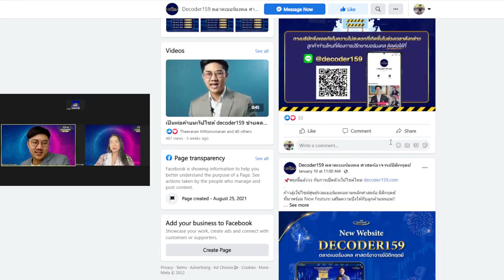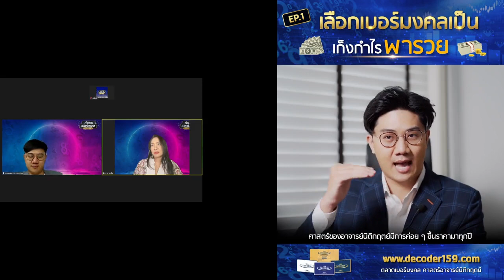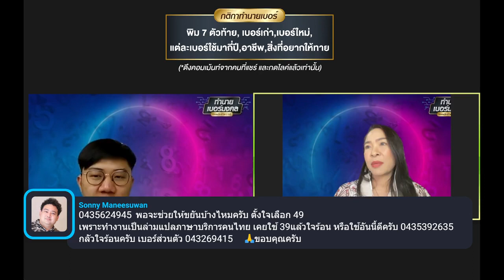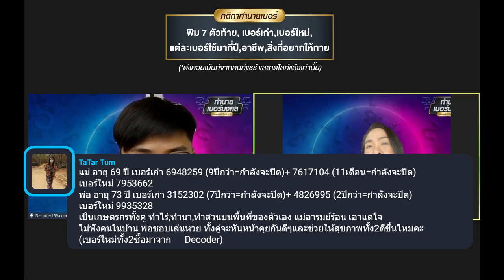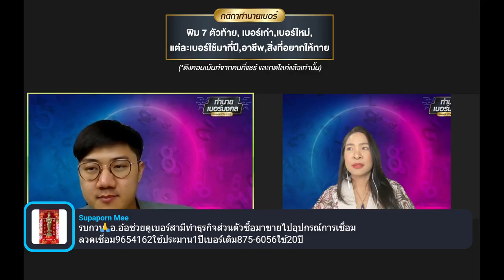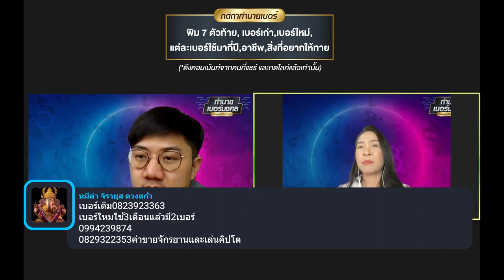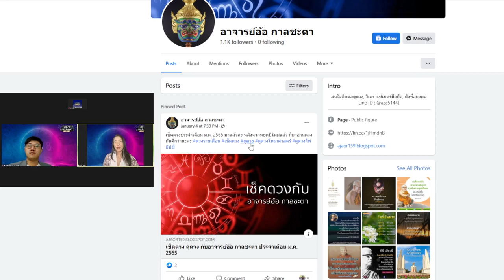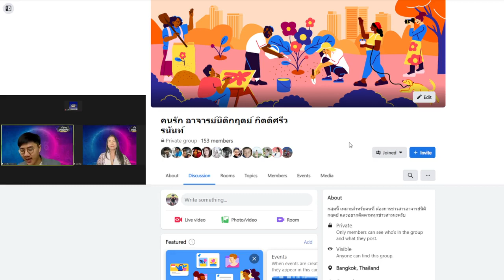ทำนายเบอร์มงคล (เลขพลิกชีวิตLIVE) EP.27 ย้อนหลัง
เลขเด่นคู่ไหนเสริมความขยัน
หาคำตอบพร้อมกัน! พุธนี้ 19.00 น.
สัปดาห์นี้อยู่กับคุณธี CEO of decoder159 และนักพยากรณ์รับเชิญ อ.อ้อ นักวิเคราะห์ที่เว็บไซต์ decoder159.com
ลุ้นของรางวัลสุดพิเศษ
📍ปฏิทิน BLS 365
📍การ์ดเทพพระคลัง A7 2 แผ่น
📍บทสวดมนต์บทสอนเจ้ากรรมนายเวร